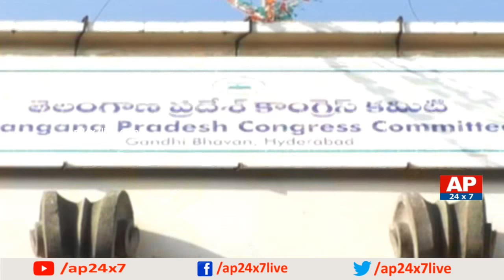Telangana Congress Working President Post Turns Controversy | Special Report | AP24x7